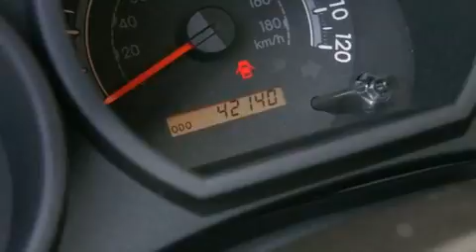2008 Toyota Tundra Certified Denver CO 80221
Year : 2008
 Make : Toyota
 Model : Tundra
 Engine : 5.7L V-8 cyl
 Trans . : 6-Speed Automatic
 Exterior : Gold
 Miles : 41,861
 Interior : Beige
 Mountain States Toyota
 201 W. 70th Ave.
 Denver , CO 80221
 Used 2008 Toyota Tundra Denver CO